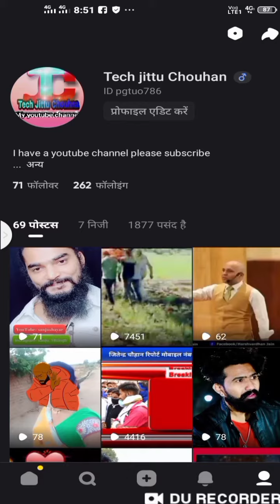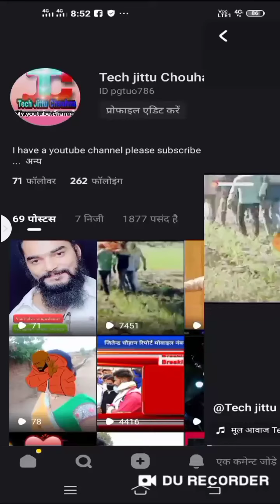Snake video is about to stop in India स्नेक वीडियो भारत में बंद होने वाला है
Snake video is about to stop in India
स्नेक वीडियो भारत में बंद होने वाला है